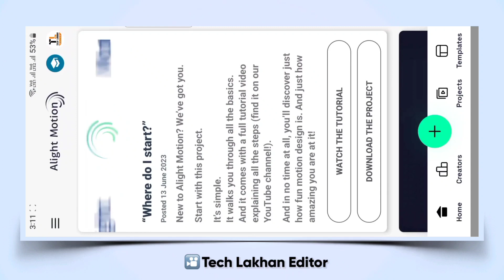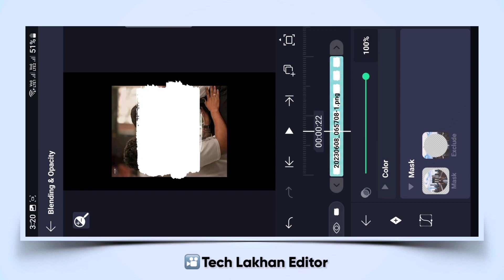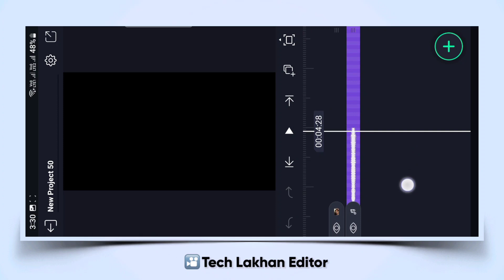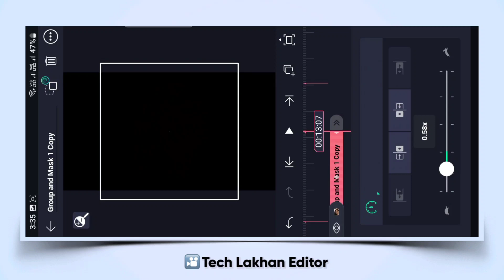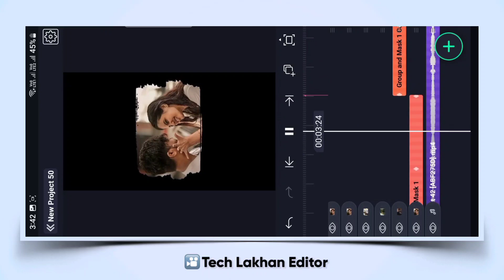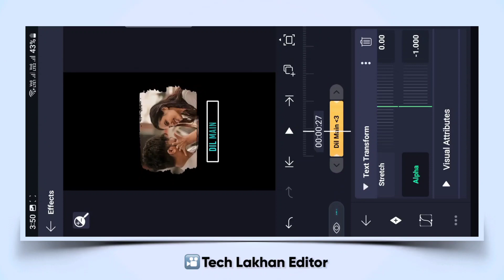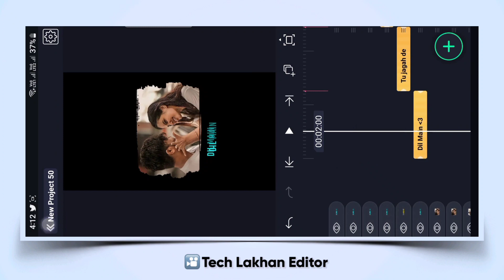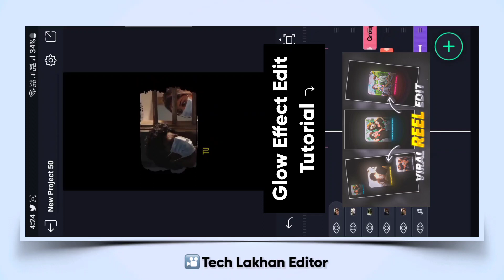New Trending Lyrics Video Editing Alight Motion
new trending reels lyrics video editing alight motion
new trending video editing alight motion
alight motion lyrics video tutorial
lofi song alight motion editing
new viral reel lyrics video editing in alight motion

new trend
hindi tutorial